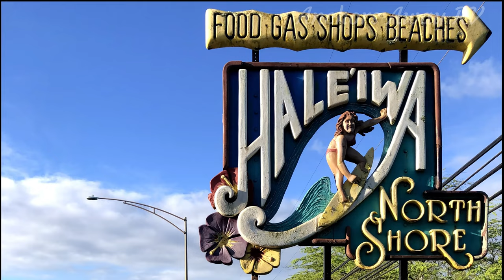Nightmare GPS! Again!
Our GPS once again takes us on an adventure we were not planning on. Time to upgrade to a new GPS.

From serene lakeside views to rugged hiking trails, we'll provide an in-depth review to help you plan your next outdoor getaway with confidence. So, sit back, relax, and let's journey into the wilderness together!